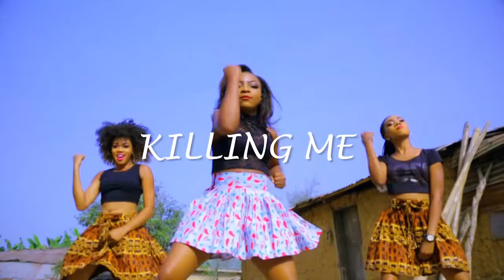GODIVA KILLING ME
Godiva Entertainment Production presents the official music video of Killing Me by Godiva. It's an amazing tune, delightful to watch. More coming your way soon